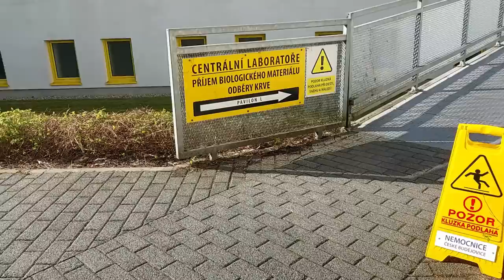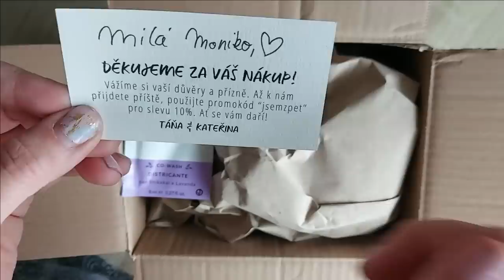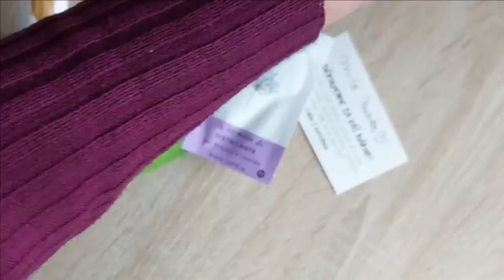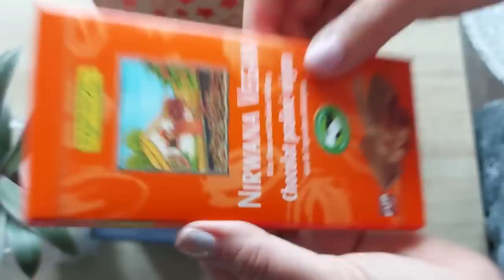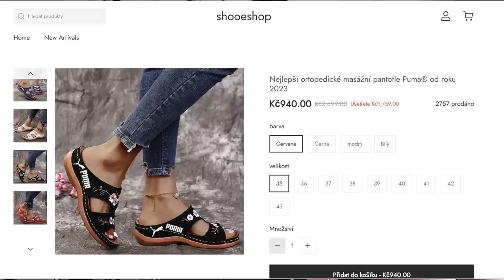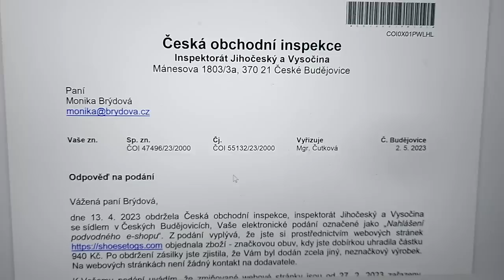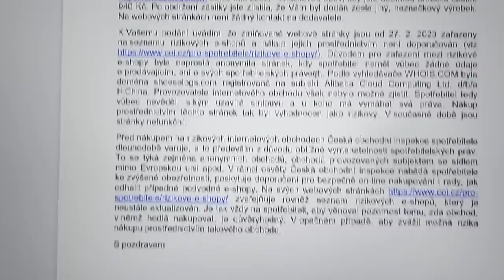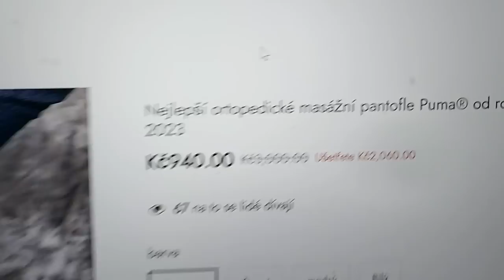Vlog 696/23 - naletěla jsem.... varování